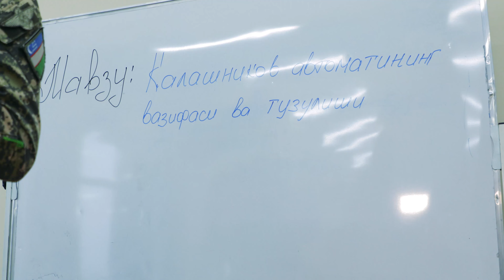Husnuddin Halimqulov va Xurshid Nazirov - Chegarada turibman (Official Music Video) 2020